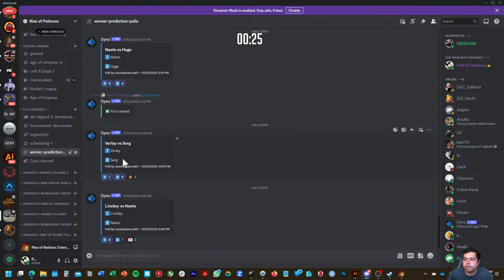Varley VS Serg! ELO Legends 2 Semi-final! [Rise of nations livestream]